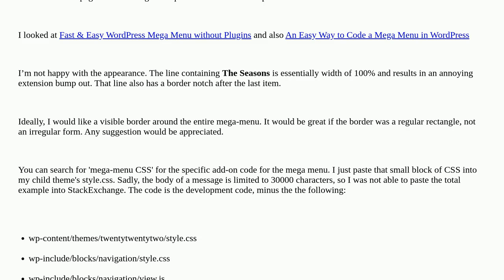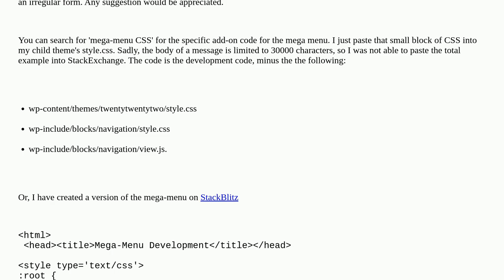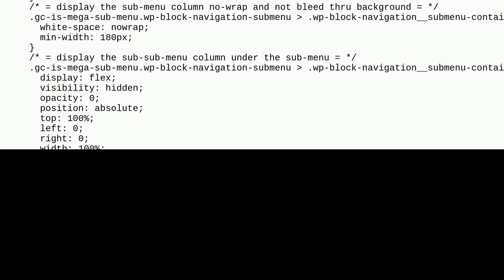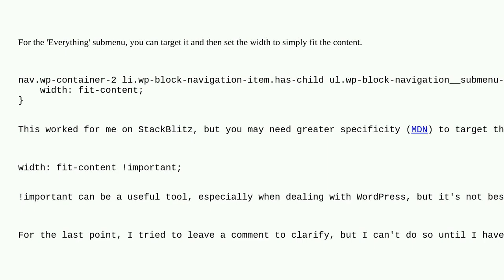Wordpress: Twenty-Twenty-Two Child Theme Mega Menu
Twenty-Twenty-Two Child Theme Mega Menu

A special thanks goes out to the awesome community

  child-theme theme-twenty-twenty-two css menus